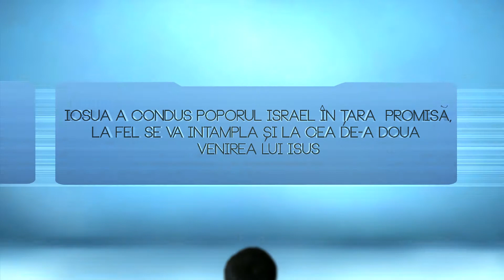Azi, 9 decembrie, in cadrul programului Speranta la orizont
Luni, 9 decembrie, de la ora 19.00, descoperiți care este „Semnul speranței" într-o prelegere care descrie cea de-a doua venire a lui Isus.  În sunetul trâmbițelor și cu un strigăt puternic, Iosua a condus poporul Israel în țara promisă. La fel se va întâmpla și la cea de-a doua venire a lui Isus! Experiența lui Rahab, femeia din cetatea Ierihon, este un exemplu minunat pentru creștinii de azi. Putem învăța ce înseamnă să fii pregătit pentru momentul când Isus va reveni și va aduce salvare pentru cei credincioși.
Muzica din această seară este interpretată de muzicieni din Timișoara: cvartetul feminin Akord Media și de solista Alina Negoșanu, acompaniată la pian de Andreea Dobia.